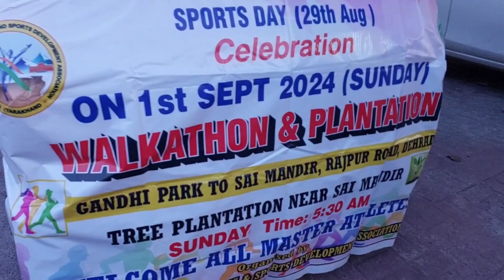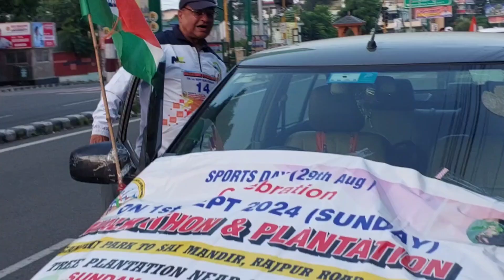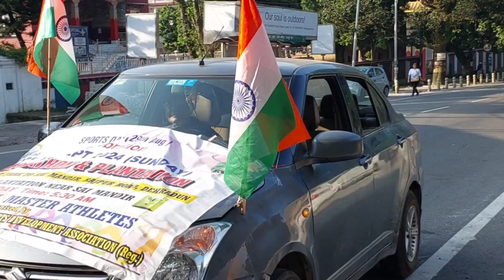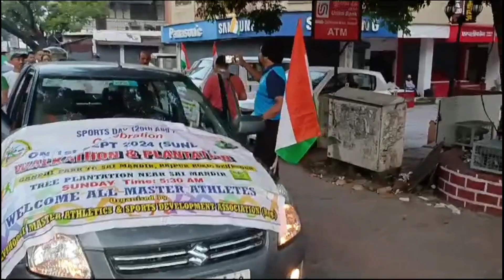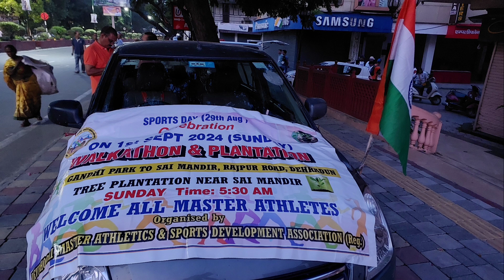चलो चलते हैं पौधे लगाएंगे और फिर चाय पर मिलन💐Devbhoomi Masters Athletics and Sports Dvlpmemt Society